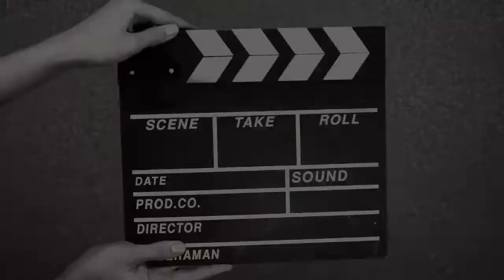Selamat Datang di Destinasi Wisata Kars Rammang Rammang Kabupaten Maros Sulawesi Selatan